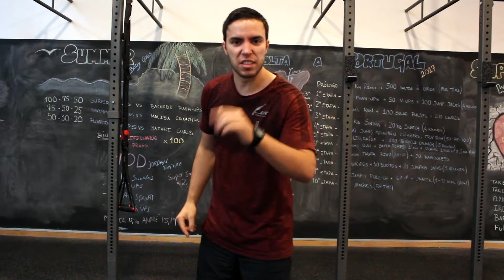Mega Aula de Cross dia 6 em Espinho